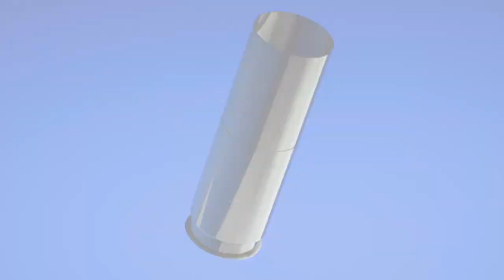Mirror's Edge: Catalyst Playthrough: Episode 6- Is It Wrong To Watch Faith Shower?